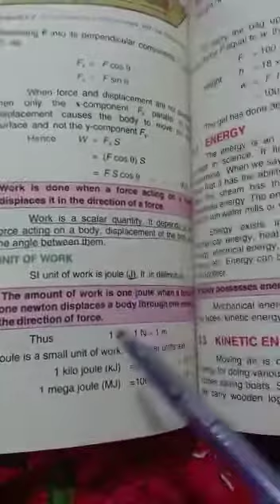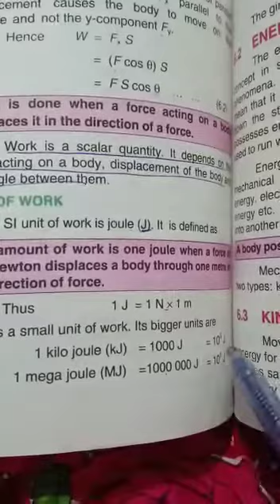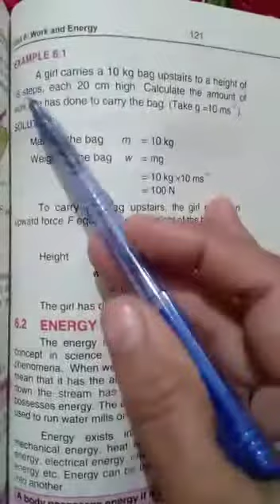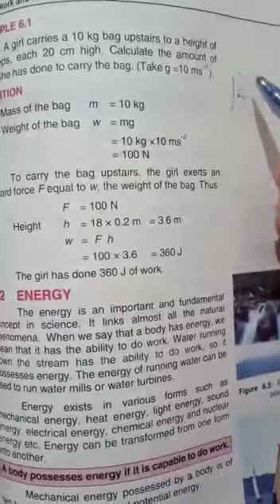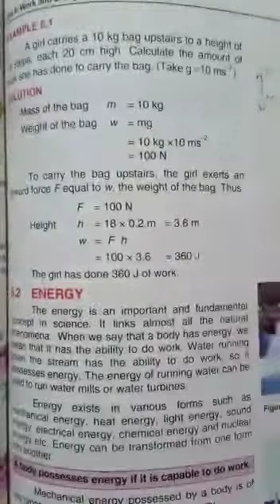Class Pre 9th Physics Unit # 6 Energy Topic # Unit of Work, example 6 1